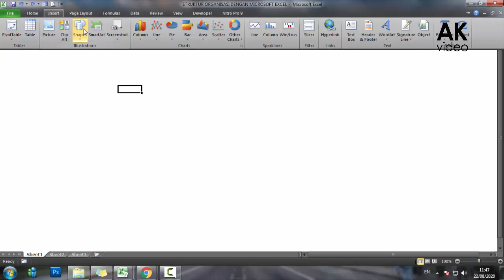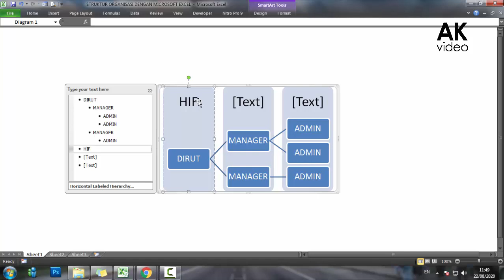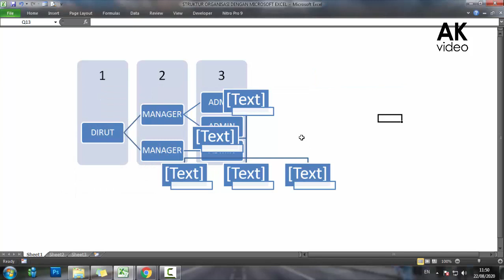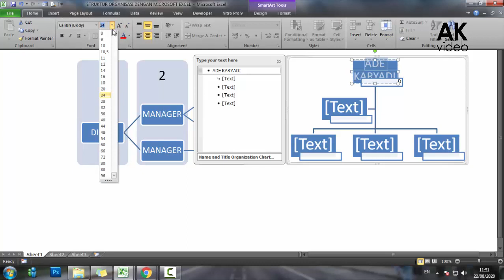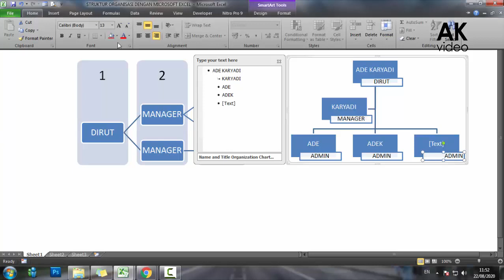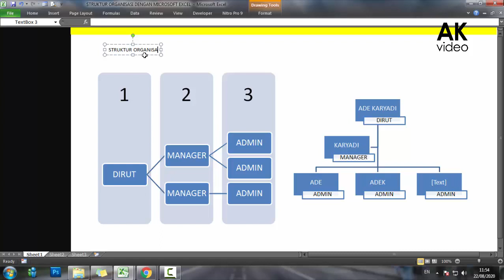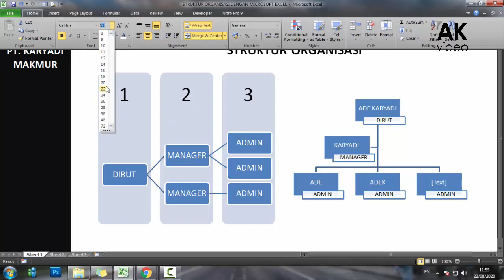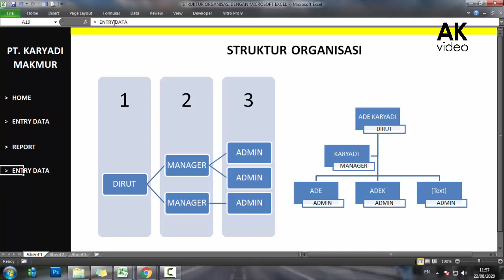CARA MEMBUAT STRUKTUR ORGANISASI OTOMATIS DI MICROSOFT EXCEL | SmartArt Excel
Struktur organisasi adalah bagaimana pekerjaan dibagi, dikelompokkan, dan dikoordinasikan secara formal.

cara membuat struktur organisasi otomatis di excel
SmartArt Excel